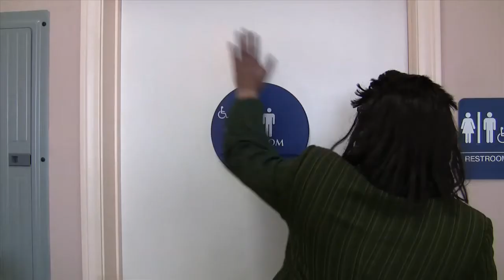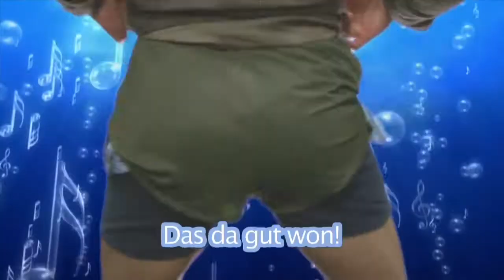Unco Same Gets BRACES OFF!!!!!!!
Unco Same finally gets his braces off!